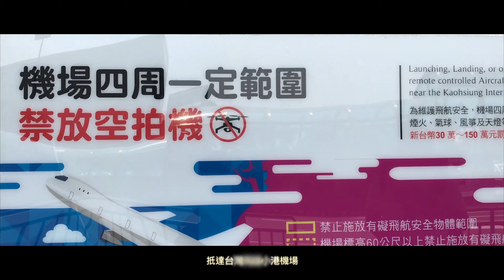DJI Mavic Pro 4K Taiwan Aerial at Taitung, Taiwan Day 1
Day 1 without Aerial and a note of my team at Taitung.